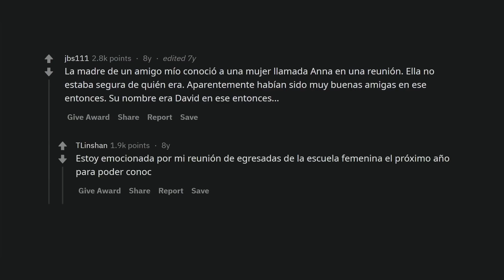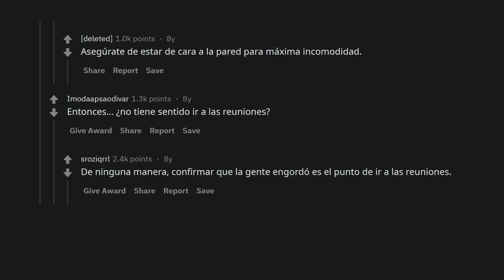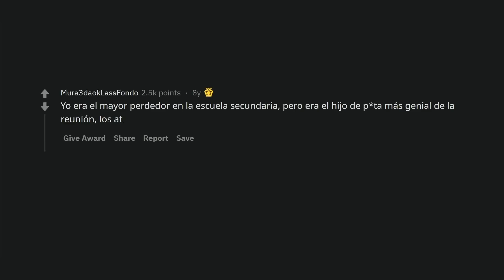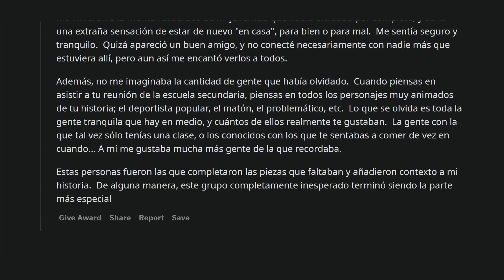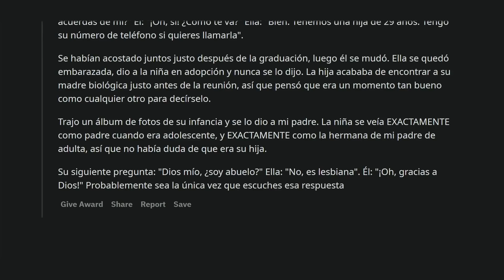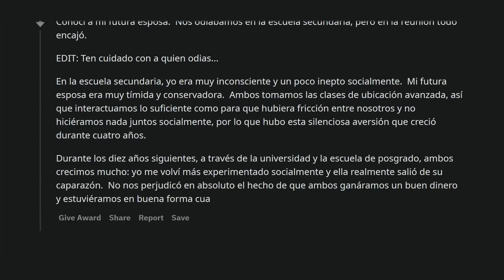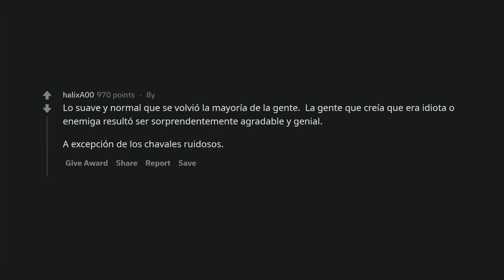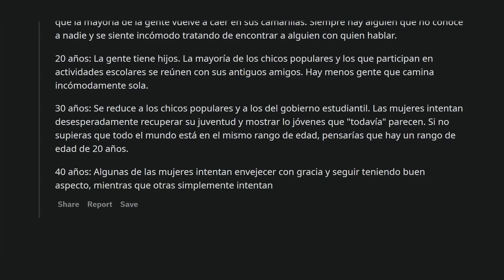¿Cuáles fueron algunas de las sorpresas en la reunión de egresados de secundaria? (Reddit)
Usuarios que han asistido a su reunión de egresados después de 10 años (o más) cuentan qué cosas cambian y cuáles no